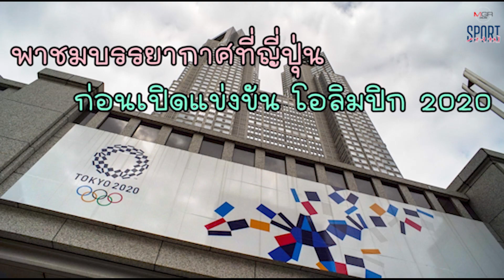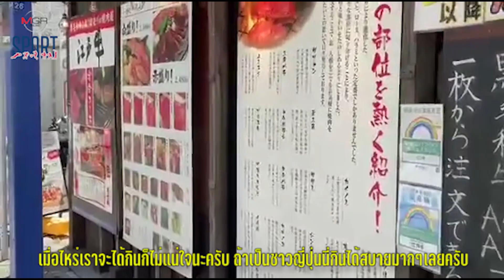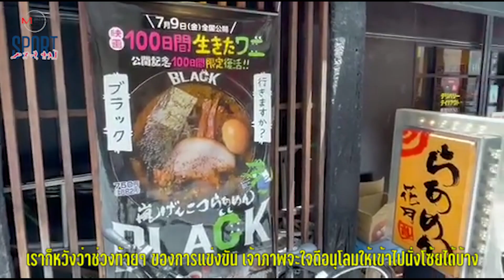พาชมบรรยากาศที่ญี่ปุ่น ก่อนเปิดแข่งขัน โอลิมปิก 2020 | Olympic On Tour : EP.01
ทีมงาน MGR Sport พาชมบรรยากาศแถวที่พัก ในช่วงมหกรรมกีฬาโอลิมปิก 2020 ณ กรุงโตเกียว ประเทศญี่ปุ่น โดยรวมแล้วค่อนข้างเงียบเหงา ซึ่งดูเหมือนว่าชาวญี่ปุ่นไม่ค่อยตื่นเต้นกันเสียเท่าไหร่ เนื่องจากปัญหาการแพร่ระบาดของเชื้อไวรัสโควิด-19 ที่มีส่วนเป็นอย่างมาก